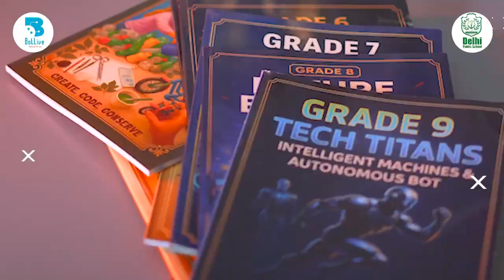Robotics: The Language of the Future, Spoken at DPS, Khammam